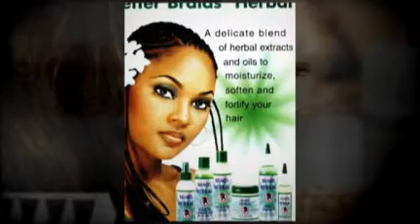Extensions dread, extensions dread, wax pour dread, dreads loks